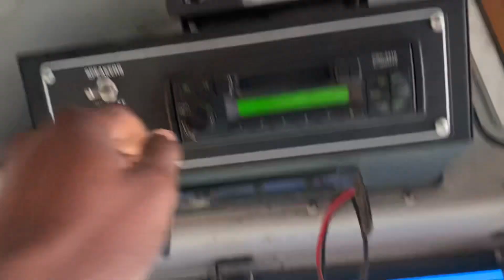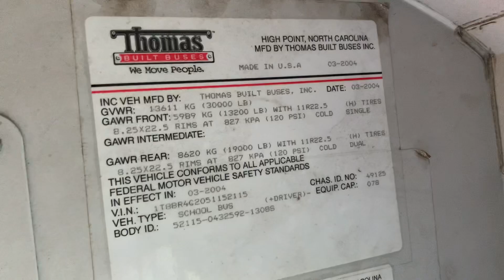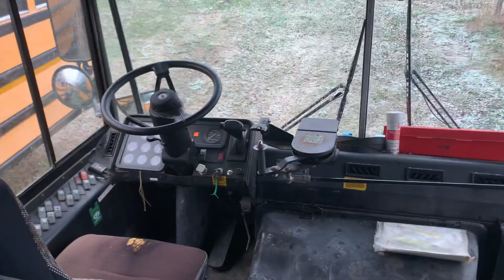2004 Thomas EF Cold Start.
Cold start of a 210 HP CAT C7